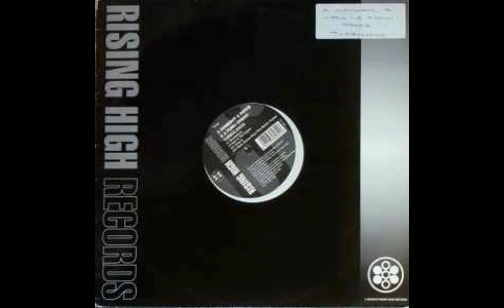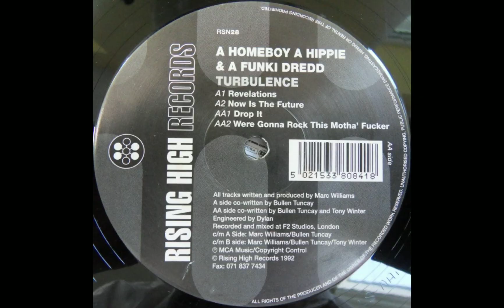A HOMEBOY, A HIPPIE & A FUNKI DREDD - Now Is The Future